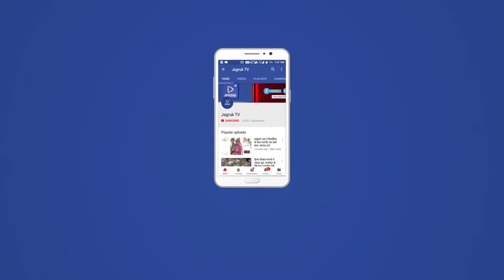Jagruk TV पावली : कोरोना पॉजिटिव केस आने पर बीसीएमओ ने किया पावली गांव का भ्रमण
पावली में कोरोना पॉजिटिव केस आने पर बीसीएमओ डॉ दिलीप सिंह ने क्षेत्र का भ्रमण किया। उन्होंने पॉजिटिव केस के घर और उसके आसपास क्षेत्र के लोगों को सावधानी बरतने की बात कही। वहीं संक्रमित व्यक्ति के संपर्क में आए व्यक्तियो की पूरी जानकारी ली गई। इस दौरान तहसीलदार रामलाल मीणा भी मौजूद थे। उन्होंने अवगत करवाया कि संपर्क में आए व्यक्तियों को आगे आकर सैंपल देने चाहिए, ताकि समय रहते संक्रमण को बढ़ने से रोका जा सके। उधर गांव में घर-घर सर्वे हेतु चिकित्सा विभाग का सर्वे दल सक्रिय हो गया। उन्होंने संक्रमित मरीज के घर वाले शुन्य मोबिलिटी क्षेत्र का सर्वे शुरू कर सामान्य लक्षण वाले व्यक्तियों की जांच की गई।

डॉ सिंह ने मामाजी की नाड़ी मनरेगा स्थल पर काम कर रहे 106 मजदूरों को कोरोना से बचाव की जानकारी दी। उन्होंने बताया कि श्रमिकों को मास्क एवं भौतिक दूरी बनाए रखने के साथ खाने-पीने की सामग्री भी आपस में बांटने से परहेज रखना चाहिए। वही किसी प्रकार के लक्षण पाए जाने पर निकटतम एएनएम से तुरंत संपर्क कर समय रहते संक्रमण की संभावना को नियंत्रित करने हेतु सहयोग की अपील की।

पॉजिटिव केस आने के बाद क्षेत्र में चिकित्सा दल सक्रिय हो गया है। उस दौरान पटवारी ममता जाट प्रधानाचार्य कालाराम दादलियान,मेल नर्स गणपतसिंह, ग्राम विकास अधिकारी सुंदर लाल, एएनएम सिमा भगोरा, सालूराम देवासी सहित कार्मिक उपस्थित थे।

महेंद्र प्रजापत की रिपोर्ट

Jagruk TV